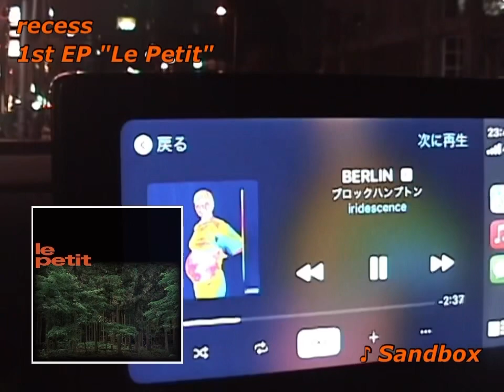recess - 1st EP "Le Petit" (Official Trailer)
Official trailer from our 1st EP "Le Petit" by recess

1. The Color is Here Now
2. Sandbox
3. Turn Grey
4. Look Back

Mixed & Mastered by Kazuhiro Hatada (Studio UMI)

Lyrics Supported by Yasu (Good Grief)

Cover Photo by Reo Murasaki